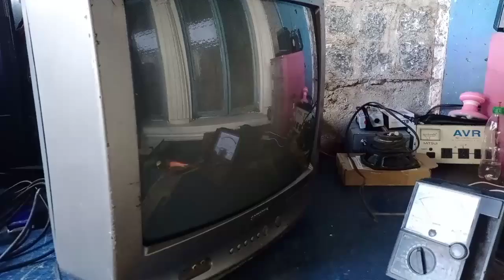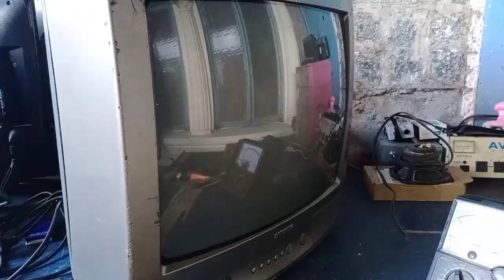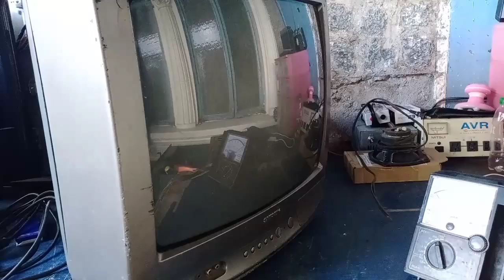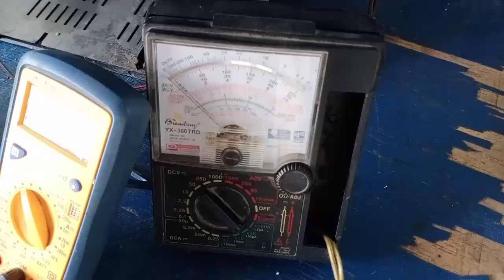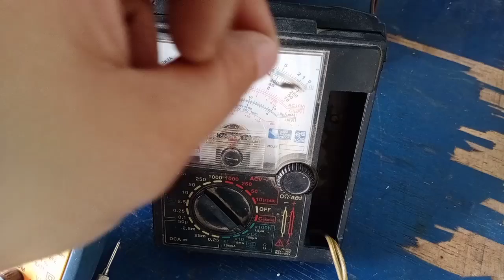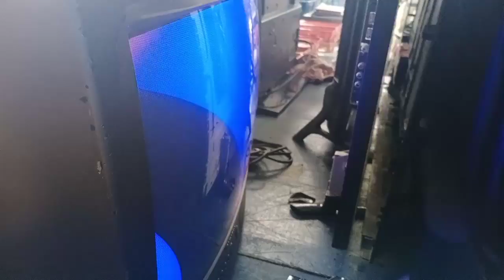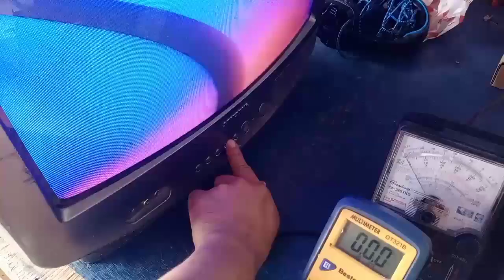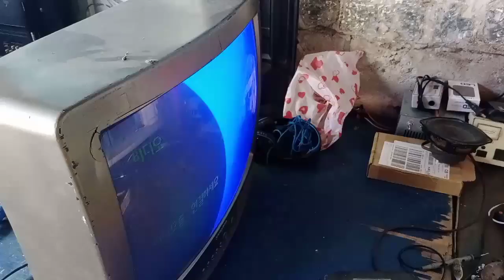IBANG KLASE ANG TV NATO KAKAIBA. AYOKO NA😔